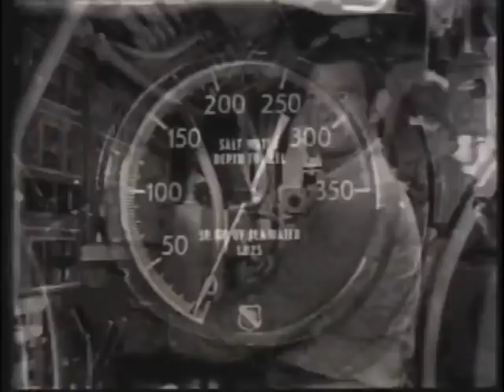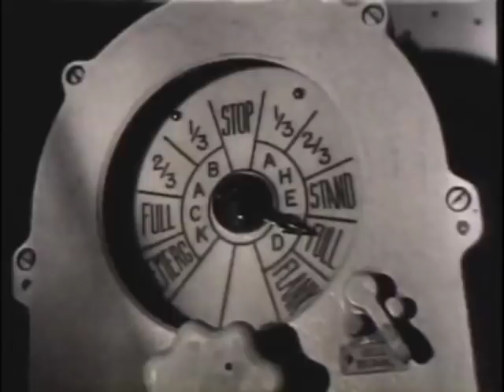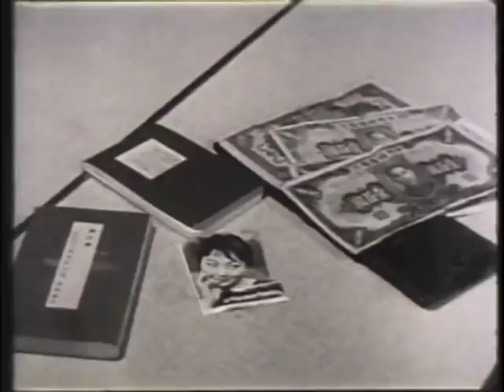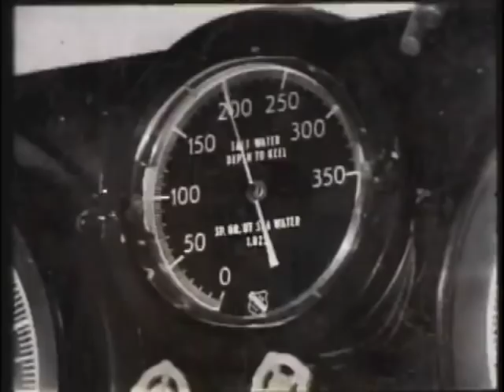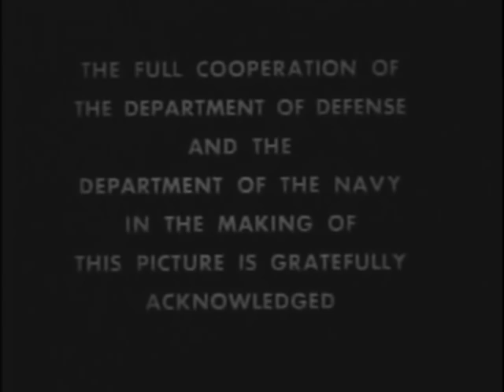USS Gato 'Five Ring Circus'